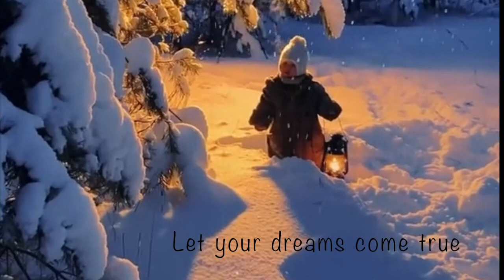Se feliz en estas Navidades - versión de María (based on Ela Fitzgerald)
Weihnachten, Dein Fest des Glücks.

Weihnachten, sei glücklich und genieße es.
Lasse deine Träume wahr werden.
Süßigkeiten Geschenken
Truthahn und Nougat sind nicht so wichtig.Loese dich von den Ängsten und dem Elend in Deiner Umgebung.

Schau genau hin, suche nach deiner Wahrheit
lass dich nicht täuschen.
Freude, Zuneigung und gute Laune.
Das ist dein Schatz, teile ihn.

Lass dich von der Lichterkette und den Weihnachtsliedern inspirieren.
Das Wichtigste ist, nicht aufzuhören  ein Leuchtstern zu sein.

Sei glücklich und freue dich am Fest.

Lichter, Truthahn, Geschenke, Weihnachtslieder.
Lässt sie dich inspirieren.
Das Wichtigste ist, nicht aufzuhören zu leuchten.
Sei glücklich und füll dich mit Weihnachten.
Mit Weihnachten